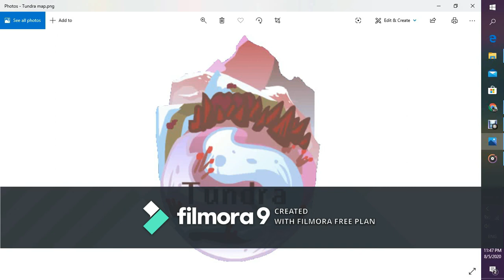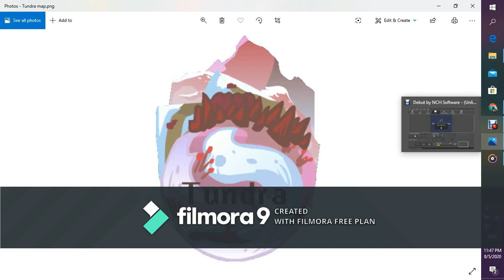Slush Invaders Tundra soundtrack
.This the slush invaders tundra soundtrack .
I did not make Slush invaders , Gildeguy did.
I do not own the soundtrack either , it is watermusic34 who owns it.
Gildeguys channel:(Just type Gildeguy in yt)
Slush invaders is a crazy , hard and enjoyable game .